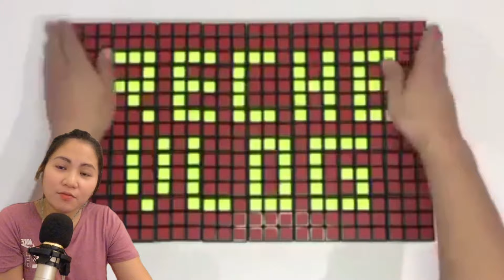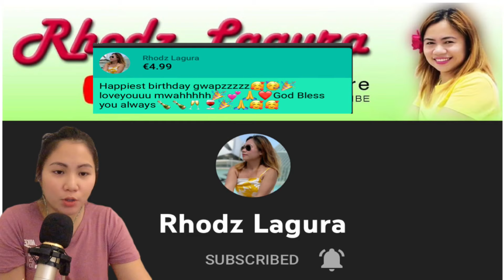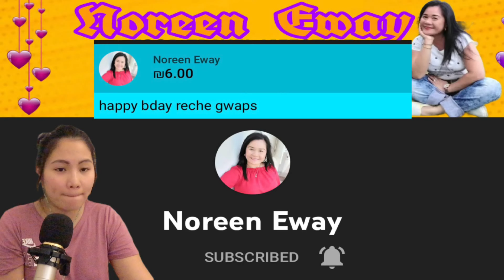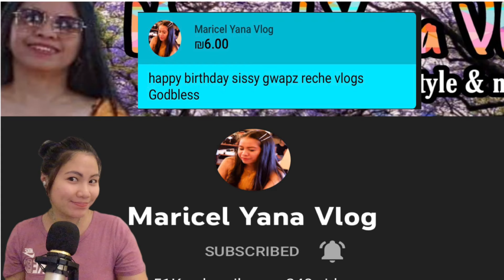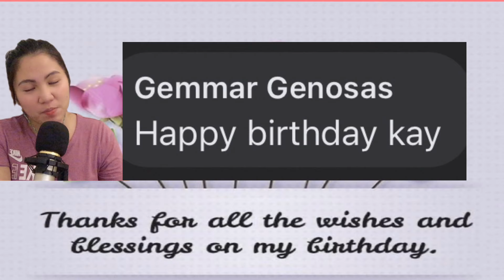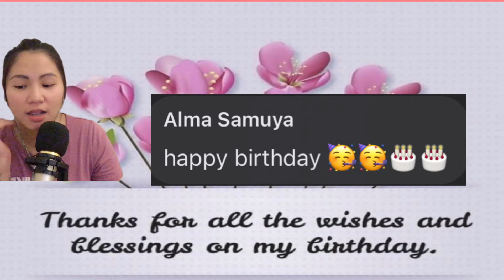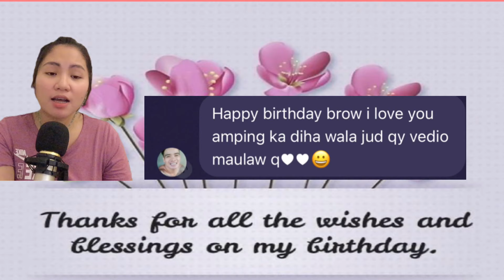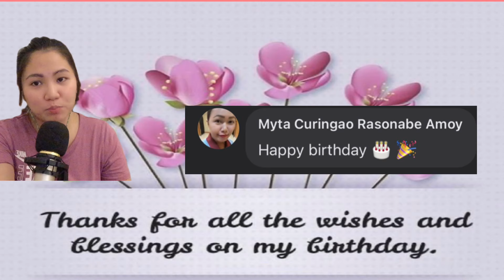FABOLOUS 29TH BIRTHDAY THANK YOU FOR SHARING YOUR BLESSINGS AND GREETINGS MY YT&FB FRIENDS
AND TO MY FB FRIENDS,MY ATE @NITA FB FRIENDS THANK YOU